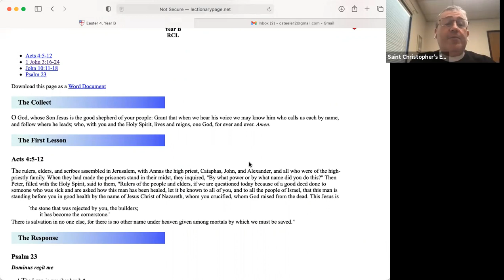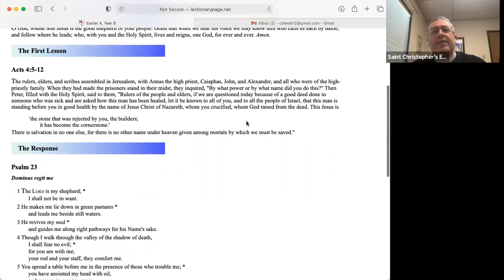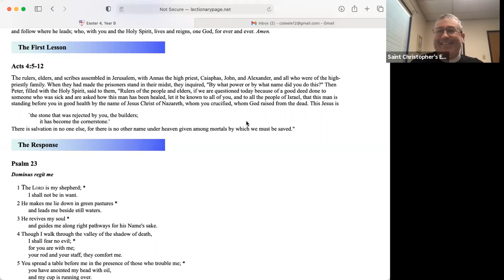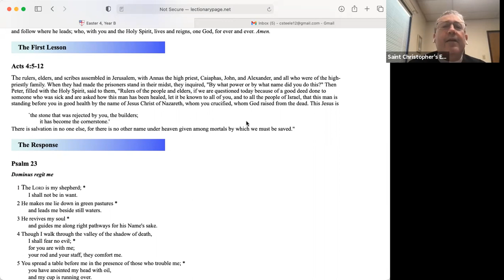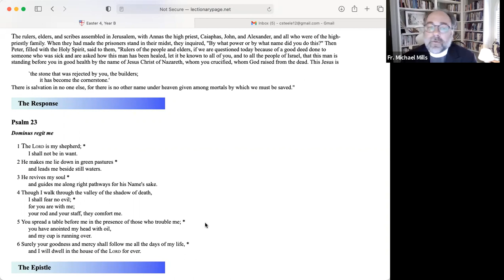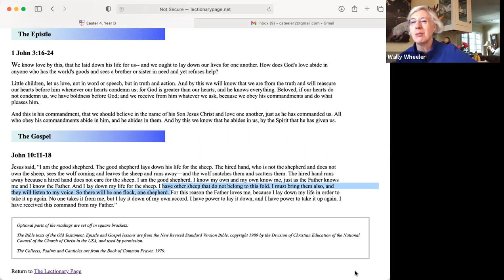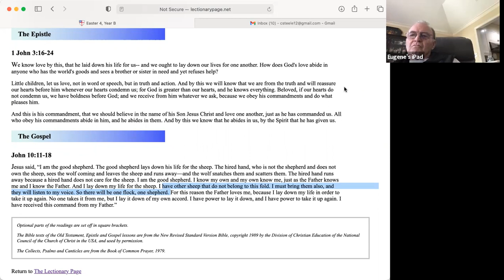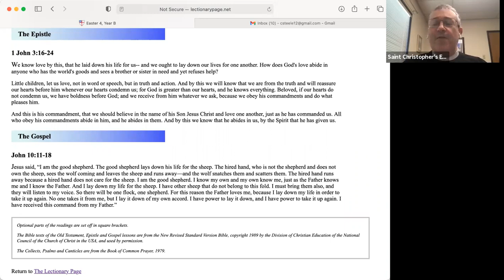The Approach S1E12: Good Shepherd Sunday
Fr. Chris and Fr. Michael Mills of Church of the Good Shepherd, Dallas, discuss the lessons for the Fourth Sunday of Easter. If this ministry has been a blessing to you, please consider supporting St. Christopher's.